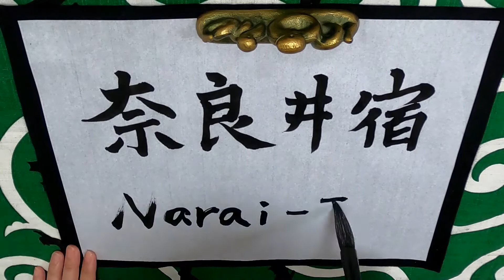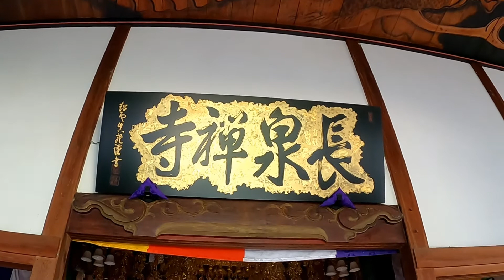Un paseo por la antigua ciudad japonesa de Narai-juku【Kisoji, Prefectura de Nagano, Japón】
Di un paseo por "Naraijuku", una antigua ciudad conservada en el área de Kisoji de la prefectura de Nagano, Japón.Cuando ingresa al templo en esta área y mira hacia el techo, puede ver que hay un dragón. Es asombroso!